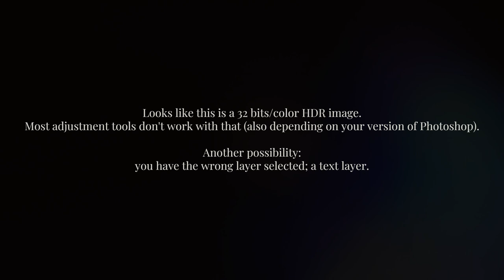Image Adjustments Replace Color is greyed out? WHY? NEED HELP?